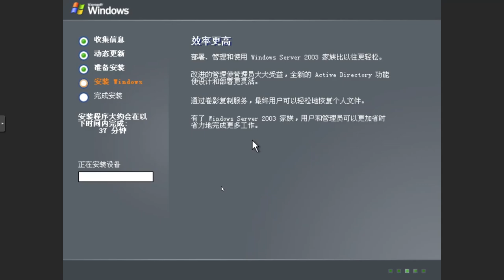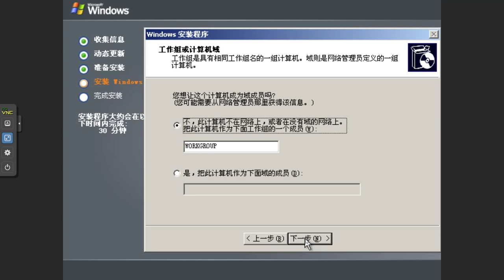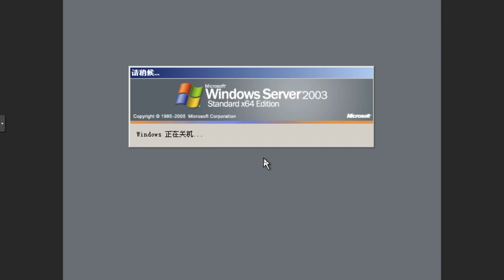2分30秒帶你重溫Windows Server 2003 安裝程序